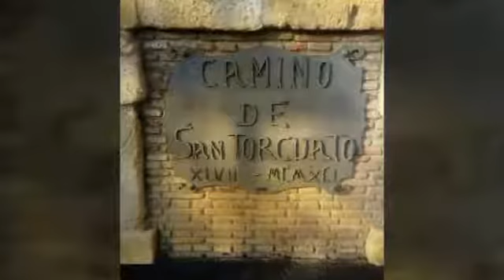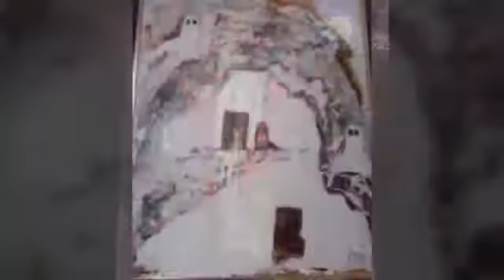Canto a san torcuato